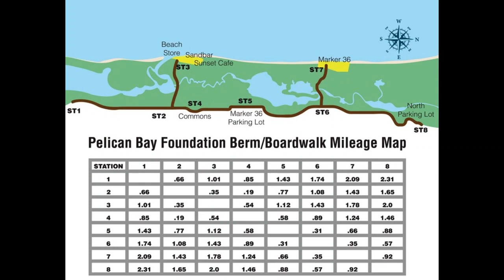Car Chat with Julie - Take a Trip with me to Pelican Bay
Take a trip with me to view Pelican Bay's South Beach after Hurricane Ian and learn a little about Pelican Bay!